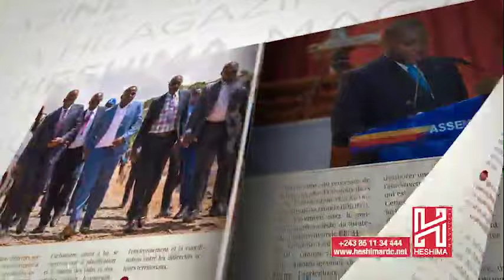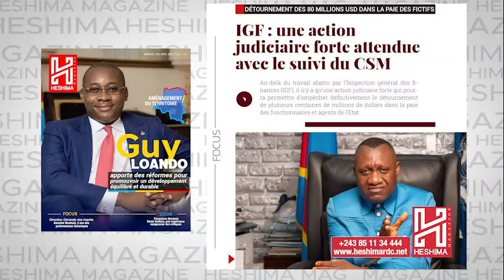HESHIMA MAGAZINE MENSUEL № 043 , AVRIL 2023 | 10 $ : GUY LOANDO,DES REFORMES POUR PROMOUVOIR........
HESHIMA MAGAZINE MENSUEL № 043 , AVRIL 2023 | 10 $ : GUY LOANDO,DES REFORMES POUR PROMOUVOIR UN DEVELOPPEMENT EQUILIBRE ET DURABLE